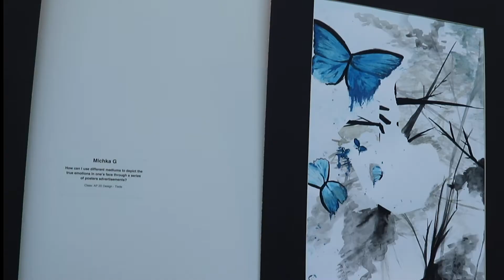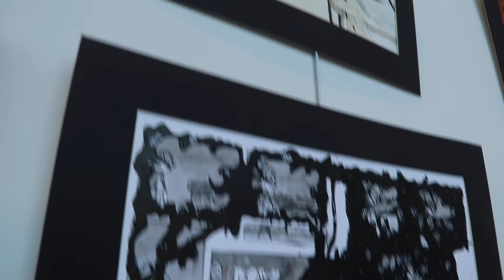Coppell Arts Center showcasing talented AP artists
Watch The Sidekick staff photographer Angelina Liu's video to catch a glimpse of the students' work displayed at the Coppell Arts Center